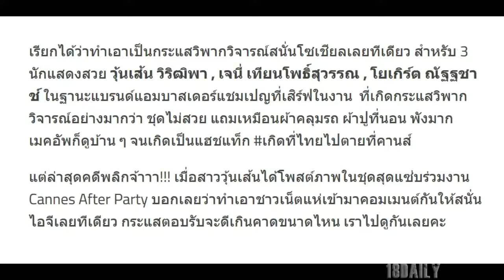คดีพลิก “วุ้นเส้น – เจนี่ – โยเกิร์ต” หลังเจอกระแสดราม่า ล่าสุดทำเอาชาวเน็ตแห่ คอมเมนต์สนั่นไอจี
คดีพลิก “วุ้นเส้น – เจนี่ – โยเกิร์ต” หลังเจอกระแสดราม่า ล่าสุดทำเอาชาวเน็ตแห่ คอมเมนต์สนั่นไอจี อีกรอบ